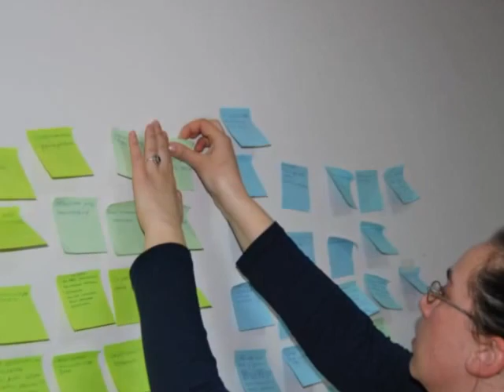100 igara krusevac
100 Igara
Akreditovana stručna usavršavanja u Sribiji